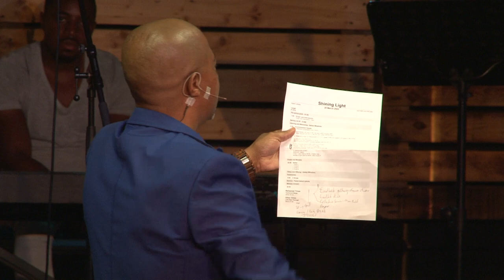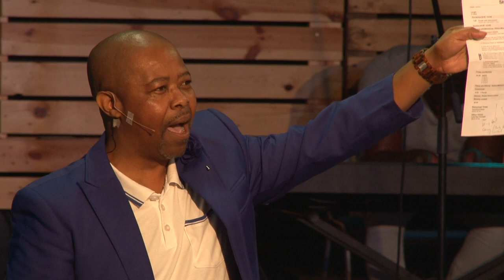26 March 2023 | 10:30 Victory is Certain | Naledi Lehoko